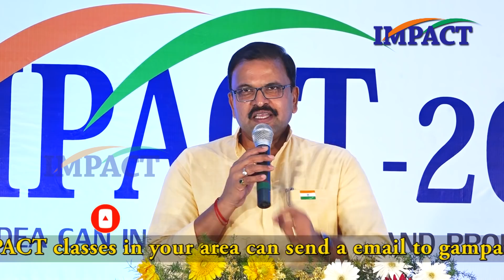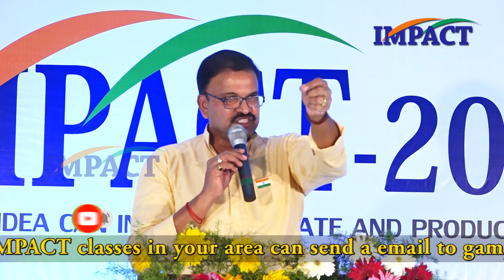JD Laxminarayana Ex IPS || Born to Succeed || IMPACT KURNOOL | 2019